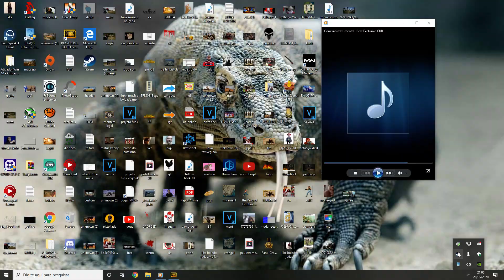Rimando e jogando PUBG PARTE 96 ( O velha guarda me reconheceu no jogo )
TROPA DO INGUIÇA TÁ EM ALTA. BROTA BOLADO